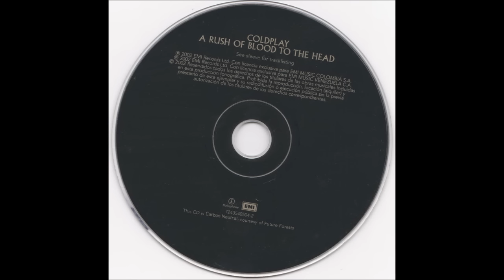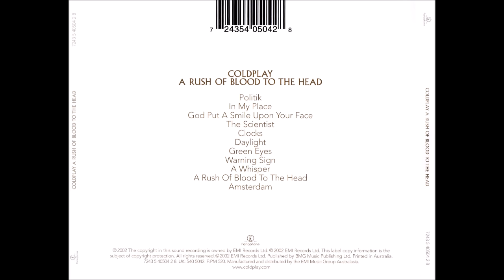Coldplay - Clocks [HQ - FLAC]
Song: Clocks
Disc: A Rush of Blood to the Head
Year: 2002
Artist: Coldplay

Quality FLAC - Lossless